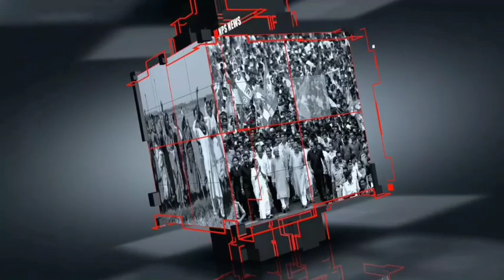মুখোমুখি গুড্ডু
ব‍্যবসায়ী,রাজনীতিবিদ,সমাজসেবী গুড্ডু খানের অকপট কথোপকথন এবং মানুষ গুড্ডু খানের সঙ্গে NPS NEWS.